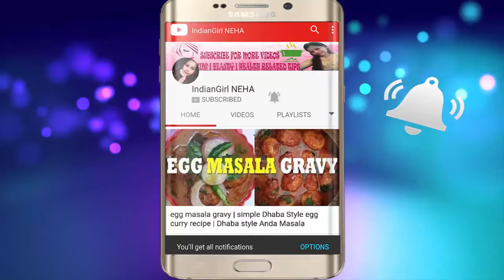बाज़ार जैसी कुरकुरी आलू टिक्की बनाने की विधि | Aloo Tikki Recipe in Hindi | Crispy Potato Patties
बाज़ार जैसी कुरकुरी आलू टिक्की बनाने का असली राज | Aloo Tikki Recipe in Hindi | Crispy Potato Patties